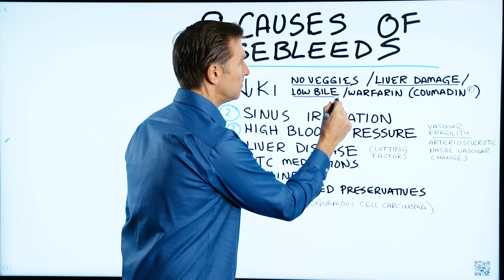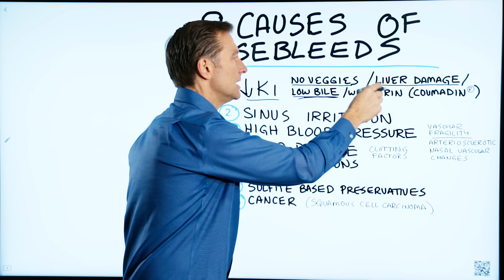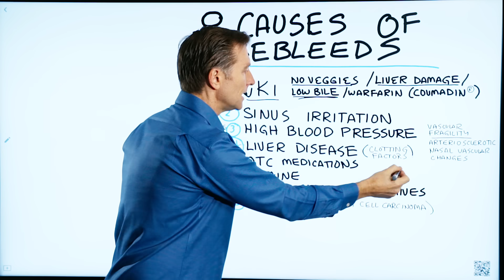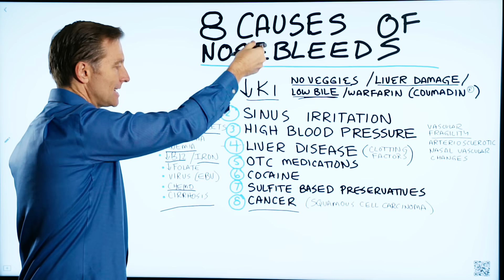What Causes Nosebleeds/Epistaxis – 8 Common Causes of Nose Bleeding – Dr.Berg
Nosebleeds can come from many sources.

Timestamps
0:04 Nosebleeds and cancer
0:18 Different causes of nosebleeds
0:20 Causes of nosebleeds—Low vitamin K1
1:39 Causes of nosebleeds—Sinus irritation
1:52 Causes of nosebleeds—High blood pressure
2:03 Causes of nosebleeds—Liver disease
2:46 Causes of nosebleeds—Over the counter medications
2:53 Causes of nosebleeds—Cocaine
2:55 Causes of nosebleeds—Sulfite based preservatives
3:13 Causes of nosebleeds—Cancer

Today, we’re going to talk about the different causes of nosebleeds.

First off, it’s very rare for a nosebleed to be caused by cancer. However, the most common type of cancer that causes a nosebleed is squamous cell carcinoma.

Different causes of nosebleeds:

1. Low vitamin K1
2. Sinus irritation
3. High blood pressure
4. Liver disease
5. Over the counter medications
6. Cocaine
7. Sulfite based preservatives
8. Cancer